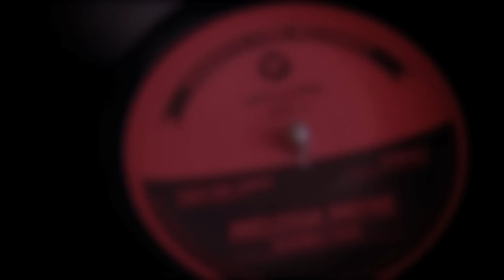Seventh Fire Series May 2013's 7": James McKenty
Released 7 May 2013.  Produced by Greg Keelor